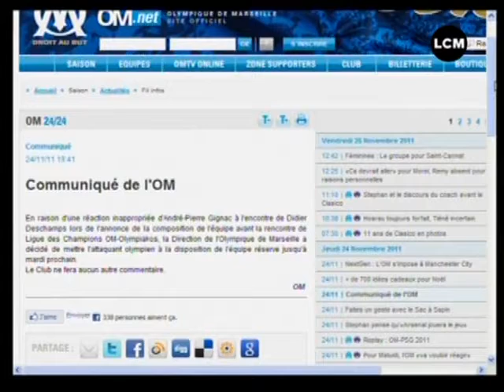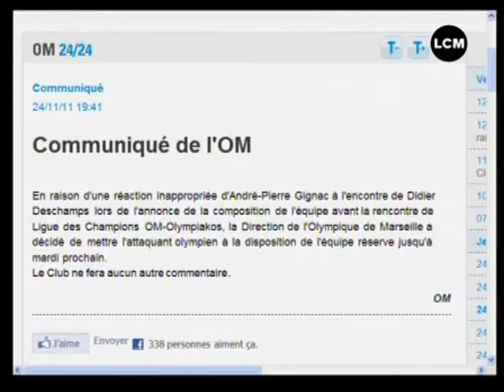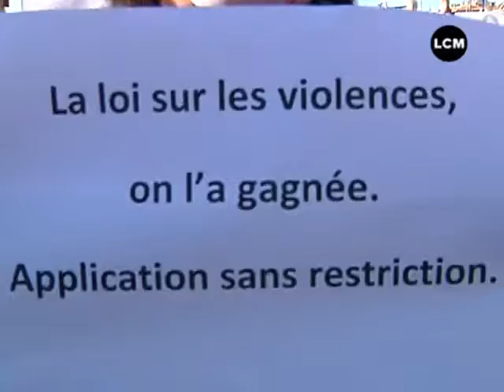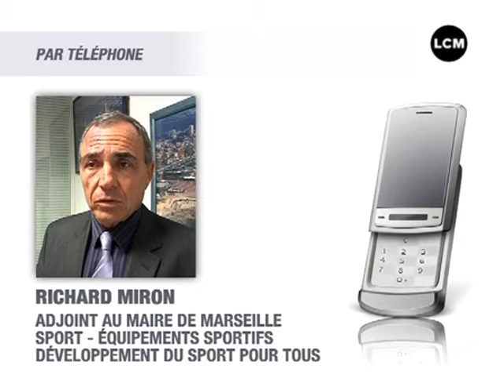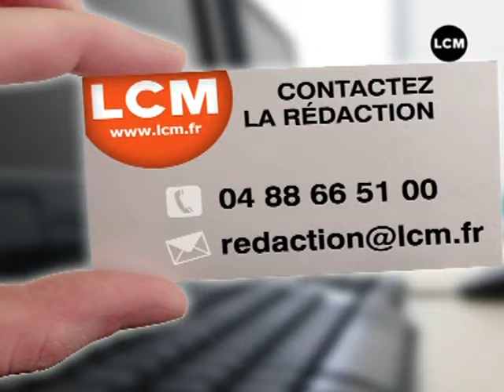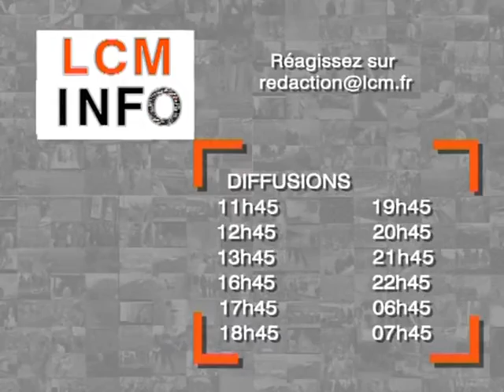LCM Info du 25/11/2011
Sites webs/blogs, copiez cette vidéo avec le bouton "Intégrer" !